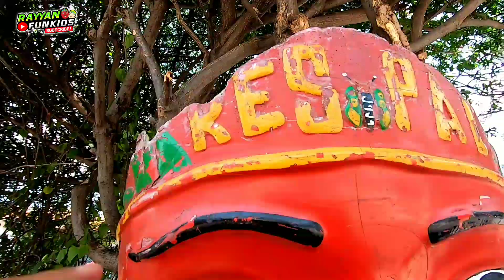Ondel Ondel Giginya Copot Sebelah